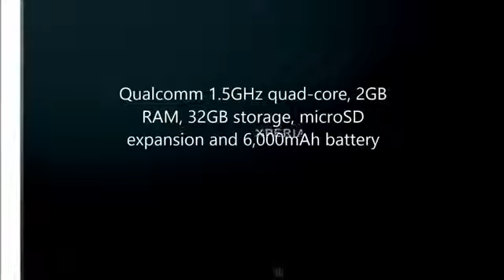Sony Xperia Z Tablet 10 1 inch Android 4 1 in Japan 2013